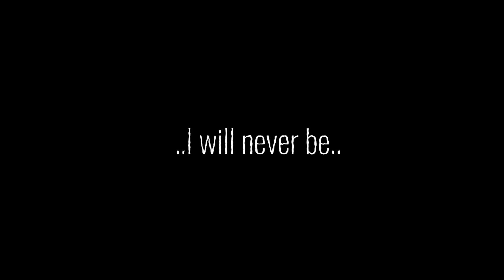5TH CULPRIT REVEAL | FRv5-WLBD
Ocs used:
- Akiko Amaya, Ultimate CEO (she/her)
- Mirai, Ultimate ??? (She/they)
- Iku Suko, Ultimate DJ (any pronouns), dead

Case explanation:
The victim is Iku Suko.

The whole case was missing of evidence and time. We barely had any time to investigate, and I have a suspicion that it was because someone is hiding something.
But here’s what we know.

Iku wasn’t at the motive, they were killed before then. We know this, for two pieces of evidence:
- Iku’s injuries had already stopped bleeding and the wounds seemed old, that couldn’t of happened in 20 minutes(Iku’s body was found within 20 minutes of the motive reveal).
- Shortly after me and Hikaru discovered the body, “Iku” walked in, and upon seeing the real Iku, powered down as if that “Iku” was a robot. Under further investigation, we found out that that “Iku” was indeed a robot. But it looked hype realistic, like it wasn’t a robot at all.

So Iku was killed at least a day before the motive. Which begs the question: if Mononeko/Tsuki knew that someone was already dead, why would Tsuki have a motive for murder the next day? And why, if Mononeko/Tsuki made that robot version of Iku, try to hide that Iku died?

But.. that’s not why we’re here. We are here to find the culprit.
The real Iku was last seen talking to Mirai in the barn late at night 3 days ago. Haru happened to come across them, but decided not to eavesdrop, being a decent human being. But he did note that they were acting suspicious.
Nobody has seen Iku after that. We tried talking to Mirai about it, but she wouldn’t give us a straight answer.
So.. with the limited amount of evidence we had, we could only think of one person who could’ve done it. Mirai.

But.. it doesn’t add up. Yet.. Mononeko claimed that we were correct. This is strange..

[POV OF AKIKO AMAYA]